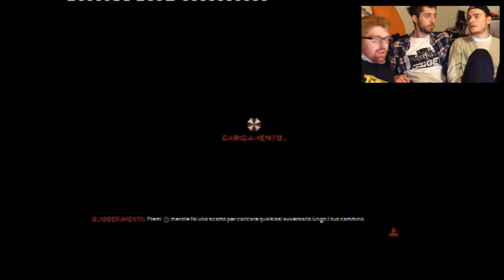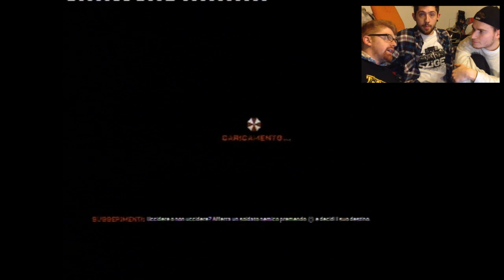Resident Evil Operation Raccoon City - GAMEPLAY ESCLUSIVO ITA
▂ ▄ ▅ ▆ ▇ █ LEGGI O MORIREMO TUTTI █ ▇ ▆ ▅ ▄ ▃

Nuova recensione per i vostri Hunters preferiti. Sotto esame, in anteprima esclusiva per l'Italia, il nuovo Resident Evil Operation Raccoon City.
NON PERDETEVI LA DIRETTA LIVE QUESTA SERA (22/03/2012) ALLE ORE 21.00 SU QUESTO